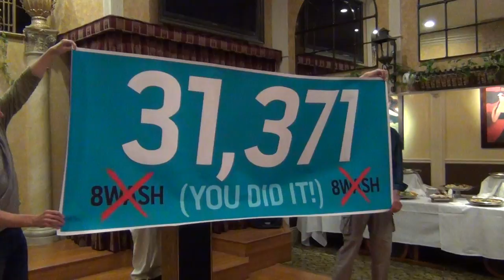FoGG - A TIME TO CELEBRATE!!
A TIME TO CELEBRATE!!

This video is for the many volunteers who spent hours upon hours and much energy in obtaining the needed required signatures for the ballot referendum.  We also want to thank the large number of donors who supported our efforts.

The hard work paid off. The SF Department of Elections now has up to 30 days to verify that more than 19,405 signatures are from validly registered San Francisco voters to qualify the referendum on the ballot.  Over 31,000 signatures were gathered.

FOGG volunteers and donors came together in a celebration at L'Olivier Restaurant, 465 Davis Court on Monday, July 23, 2012 at 5:00pm.